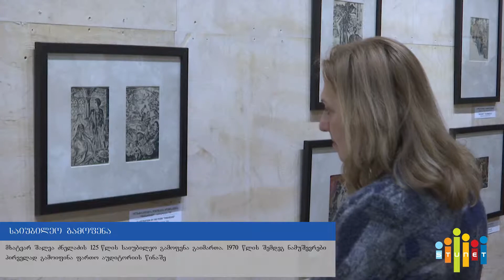შალვა ძნელაძის საიუბილეო გამოფენა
მხატვარ შალვა ძნელაძის 125 წლის საიუბილეო გამოფენა გაიმართა,გამოფენაზე წარმოდგენილი იყო მხატვრის 125 ნამუშევარი როგორც მუზეუმის ასევე კერძო კოლექციებიდან და მათ შორის ილუსტრაციები სხვადასხვა ლიტერატურული ნაწარმოებიდან,1970 წლის შემდეგ მხატვრის ნამუშევრები პირველად გამოიფინა ფართო აუდიტორიის წინაშე,გამოფენაზე ასევე წიგნი-ალბომის პრეზენტაცია გაიმართა რომელიც საქართველოს კულტურისა და სპორტის სანმინისტროს მხარდაჭერით გამოიცა

ანა ძნელაძე (დამთვალიერებელი)
ძალიან მომწონს შალვა ძნელაძის ნამუშევრები განსაკუთრებით მომეწონა ნამუშევარი ატოპორტრეტი მე თვიტ~თონ ვარ ძნელაძე ვარ შალვა ძნელაძის შთამომავალი და ამაყი ვარ რომ მყავდა ასეთი წინაპარი

 ლელა წიწუაშვილი (ხელოვნებათმცოდნეობის დოქტორი)
მიუხედავად იმისა რომ მხატვარი ასეთი შესანიშნავი კლასიკოსი ასეთი კლასიუკური მანერით გამოირჩევა გრაფიკოსია და ძალიან შაინტერესო ხანმოკლე მაგრამ მაგრამ  შემოქმედებითი და  უაღრესად ნაყოფიერი გზა აქვს განვლილი საზოგადოებისთვის თითმის უცნობი იყო,ჩვენ ფაქტობრივად ხელახლა გავიცანით ეს მივიწყებული შემოქმედი